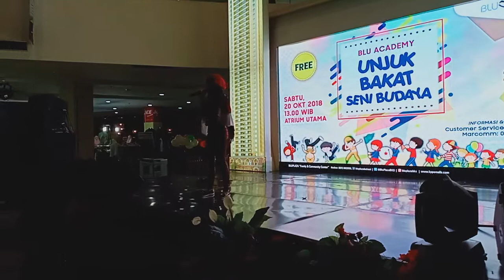All I Want - Kodaline ( cover ) by zahra qalbu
Unjuk Bakat & Seni Budaya
Perform